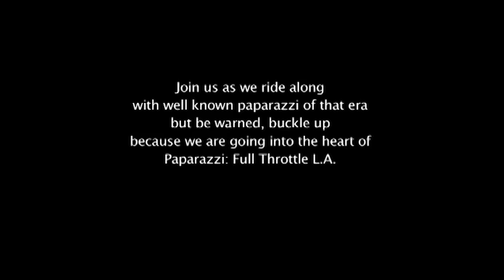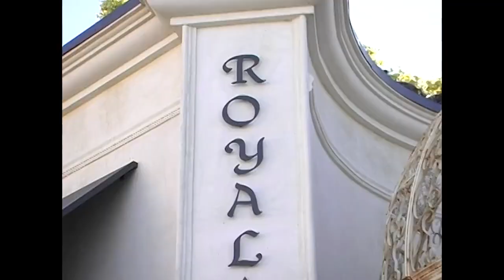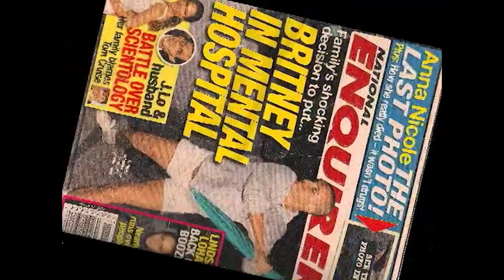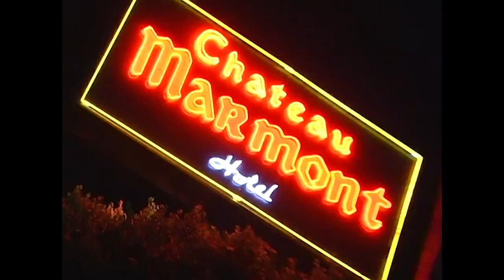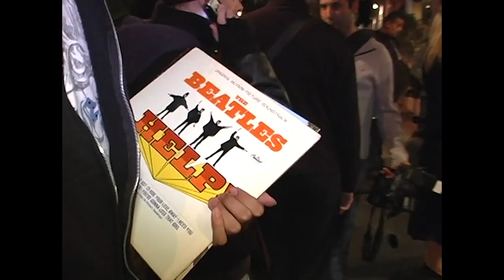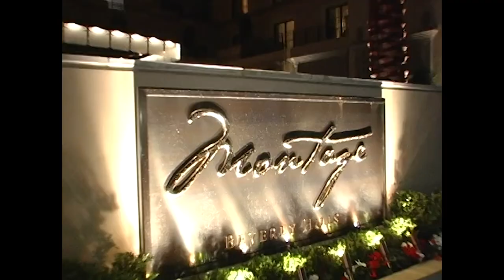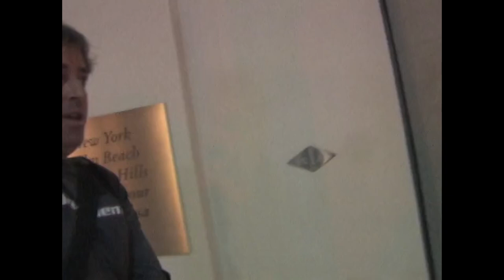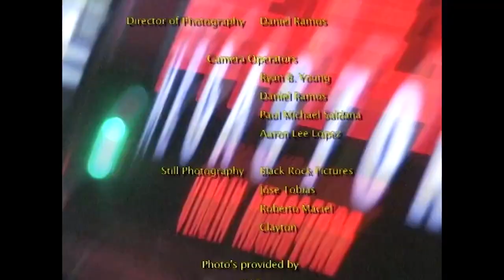Inside Hollywood's Paparazzi Pack (Fame Documentary)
1-hour Reality Documentary filmed in and around Hollywood, Ca.
The Director worked with Real Life Paparazzis as they shoot Famous Celebrities with including Tom Cruise, Britney Spears, Miley Cyrus, Orlando Bloom, and many more.

From:
Paparazzi Full Throttle LA.

Content licensed from Abacus Media to Little Dot Studios.